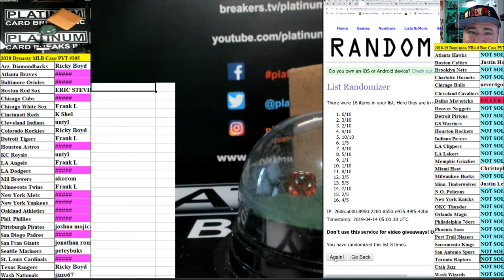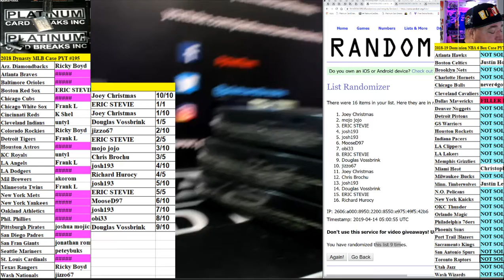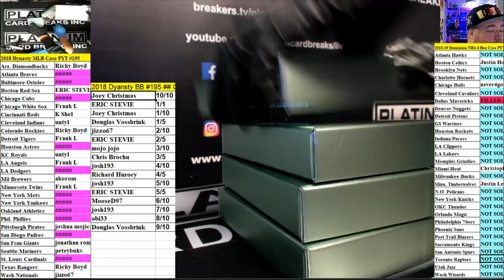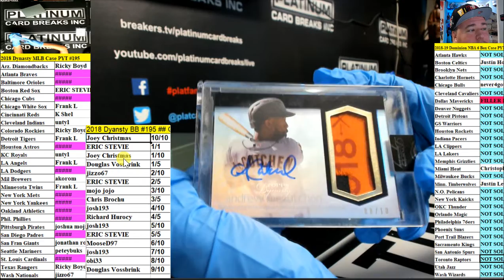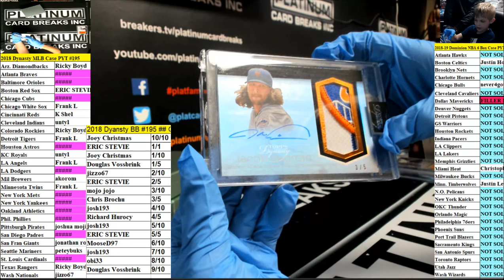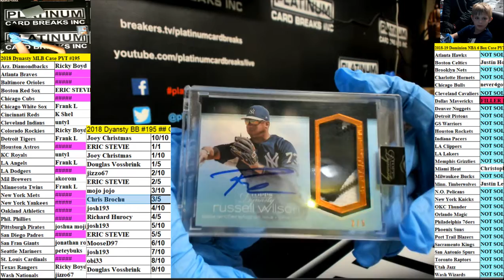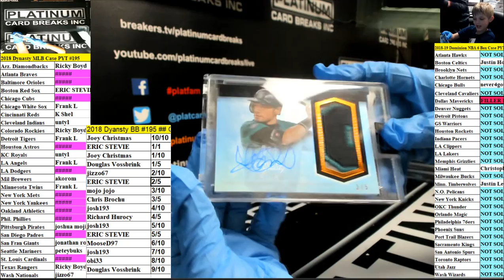2018 Dynasty MLB Case PYT #195